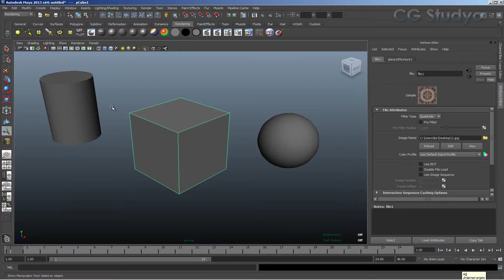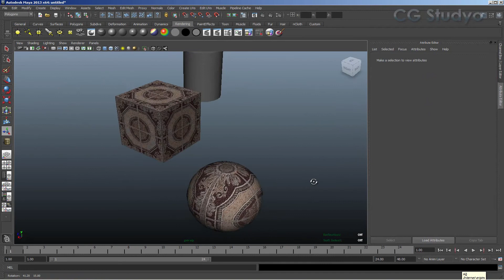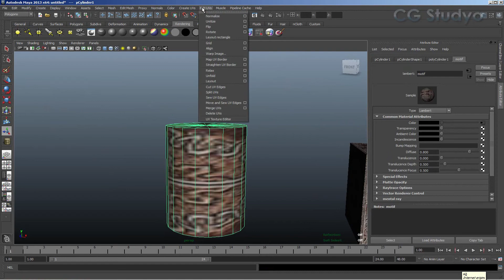24 Kaplama Malzeme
Maya eğitim seti. Bu videolar Orhan ALKAN tarafından VideoEgitim.com Youtube kanalı için yayın izni ile dağıtılmaktadır. Bu kanaldan başka kanalda yayınlanmasına izin yoktur.